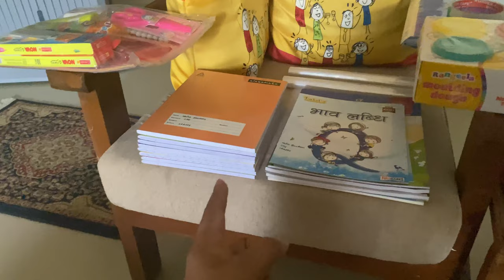Kairu's First Day to School || family on wheels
Covering a very important event of our life as Kairu's first day to her school. Best of luck to her and all the lil ones who were missing the awesome school time. Let there be no more bad waves and only the good times...

Cheers!!!